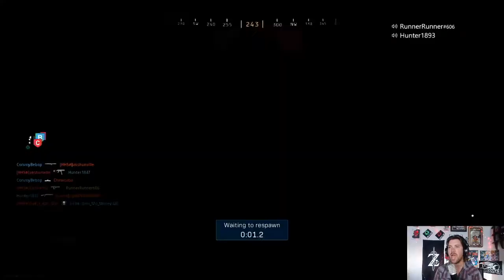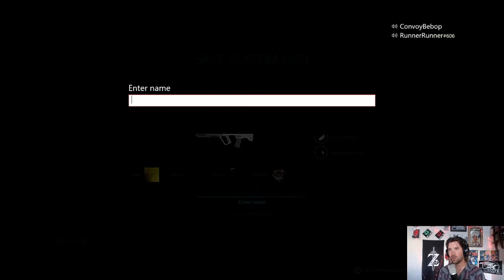Road To Damascus Pt 11: Golden Ram 7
Welcome Back to another Airsoft Video:
I finally have unlocked the Golden Ram 7.
People I support and you should too!